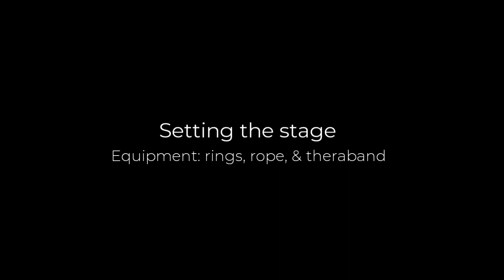Upper-body strength session 19.04.21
Moments of an upper-body strength-maintenance session. At this time I'll have a "structured" session such as this for bent & straight-arm strength 1x per week, however other aspects of my current practice are also push & pull, strength & power oriented.
GENERAL MOBILIZATION & PATTERNING
0:39 - Object manipulation with a stick
3:50 - 'Circle of the hand' (affecting wrist prehab)
4:05 - 360 stick-turn (structural awareness)
4:16 - 'Pull-apart' iso. (shoulder stability)
4:30 - 'Stir the pot' (shoulder-extension & mobility)
4:40 - 'Stick-row' (spinal & shoulder-stability)
4:54 - 'Proofing' of articulations: checking, prehabbing, improvising
5:15 - 'Centering/earthing', shaking & emptying
6:05 - 'Proofing' of hips, knees, ankles; mapping & patterning
6:22 - 'Proofing' of low-gait, floor-entry & exit patterns
6:33 - Spinal undulations ('proofing' & patterning)
6:41 - Arm-patterns - waves & figure-8's (patterning & prehab)
7:32 - Footwork, coordination, elasticity, lightness
08:04 - Circles, turns & spirals; levels, up & down
08:10 - Stepping impro with a stick
08:17 - Circles, turns & spirals; levels, up & down (cont.)
09:26 - Setting the stage
PREHABILITATION & PREPARATION (wrists & shoulders)
10:57 - A1. Shoulder-prep & prehab
14:31 - A2a. Wrist-mobilization & mobility
15:02 - A2b. Wrist-strength
PREHAB & PREP 2 (scapular-strength & patterning)
16:45 - B1. Rings active-arch
17:07 - B2. Scapular PU & leans
17:34 - B3. Bar active-arch
17:53 - B4. German-hang bar (exploration & patterning)
18:33 - B5. Table extension loading (pronation & supination)
19:43 - B6. Muscle-up 'strict' patterning
20:14 - B7. German-hang rings (exploration & patterning)
20:39 - B8. MU 'dynamic' patterning
'MAIN BODY' OF PRACTICE (SAS extension/flexion, push/pull)
22:10 - C1. SET 1: Supinated back-lever, rings
24:05 - C2. SET 1: Shoulder-extension dropset
27:00 - C1. SET 2: Pronated back-lever, rings
27:10 - C2. SET 2: Shoulder-extension dropset
30:07 - C1. SET 3: Pronated back-lever, bar
30:29 - C2. SET 3: Shoulder-extension dropset

32:37 - D1. Front-lever progression dropset
33:07 - D2. Planche progression dropset
33:59 - Rope-pulling preparation

35:22 - E1. SET 1: Protracted pike-pushup (floor)
37:10 - E2. SET 1: Unilateral-focus rope-pull eccentrics
37:23 - E1. SET 2: Protracted pike-pushup (low elevation)
37:34 - E2. SET 2: Unilateral-focus rope-pull eccentrics
37:47 - E1. SET 3: Protracted pike-pushup (mid elevation)
37:59 - E2. SET 3: Unilateral-focus rope-pull eccentrics
38:39 - Rope-pulls (finishing)

38:52 - F1. Pelican curl eccentric
39:07 - F2. Pseudo-planche pushup